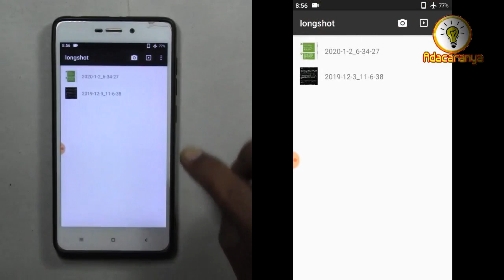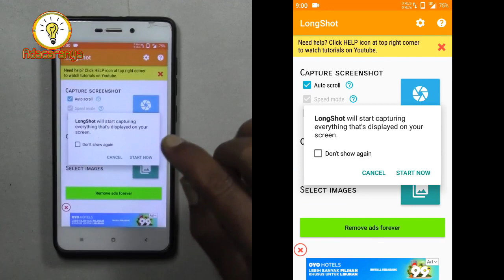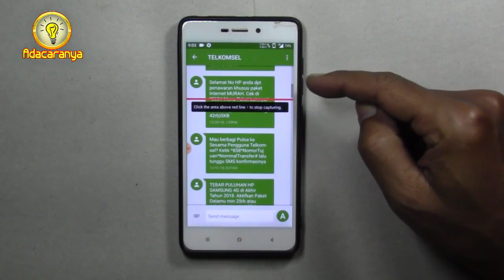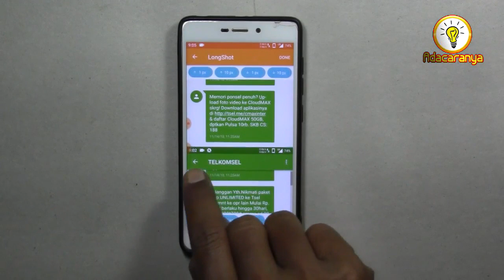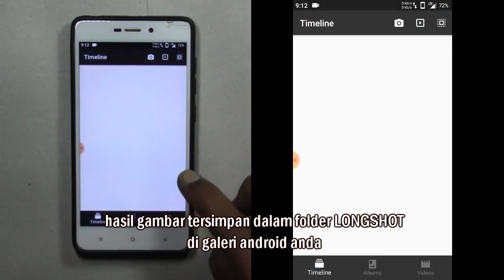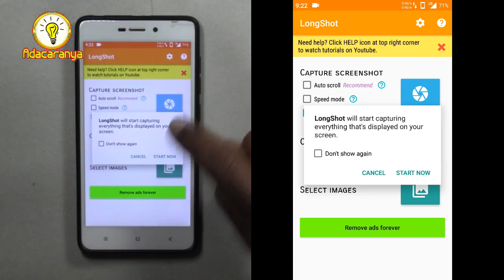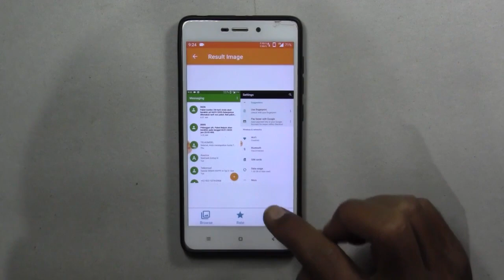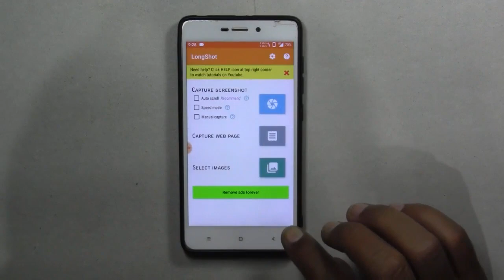CARA SCREENSHOT PANJANG SEMUA HP ANDROID - How to take long screenshot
Longshot atau screenshot panjang ini bisa untuk hp lama maupun baru. Saya perjelas cara Penggunaannya dan mode-mode yang ada serta pengaturannya agar dapat membuat screenshot panjang atau ss atau long screenshot dengan cara mudah :
00:29 Kegunaan aplikasi
00:59 Cara instal
02:00 Mode auto scroll
05:10 Cara menghentikan auto scroll
06:10 Cara edit dan simpan
12:08 Mode manual
14:25 Screenshot isi laman web
15:50 Screenshot penggabungan gambar
16:19 Pengaturan
TONTON sampai selesai video How to take long screenshot ini supaya tidak salah paham. LIKE jika bermanfaat buat anda.
setiap minggu.
8. Tutorial Seni dan Kerajinan
10. Tutorial Rumah Tangga / Sehari-hari

Adacaranya Tutorial